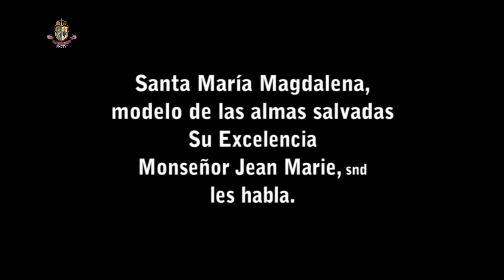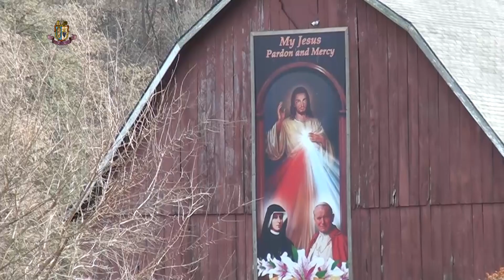Sta María Magdalena, modelo de las almas salvadas – Su Excelencia Monseñor Jean Marie+snd les habla.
¿Saber más? Conectarse a:
Tengan la seguridad de nuestra oración. ¿Les gusta? ¡Compartan!
(Vea también los enlaces a nuestros otros Sitios en la parte inferior de la descripción; o haga clic en los iconos en la parte superior derecha, en el banner de este canal de YouTube).